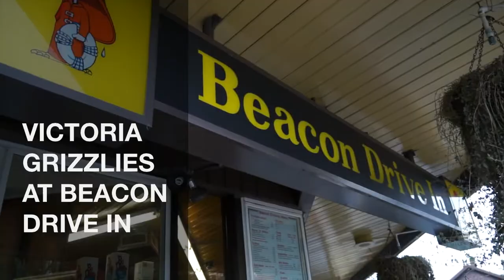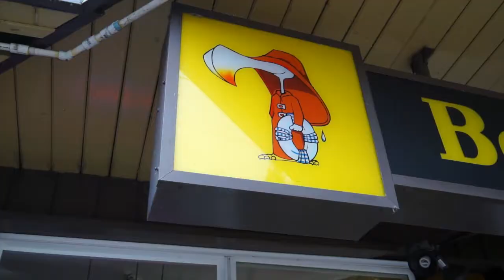Victoria Grizzlies visit Beacon Drive In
Music is "I wanna get better" by Bleachers. Please purchase their music on iTunes.  No profits made from this video.